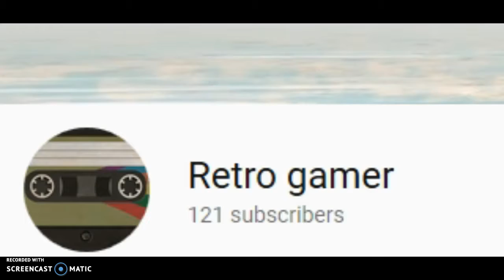trying to kill a pickup truck (beam ng drive)